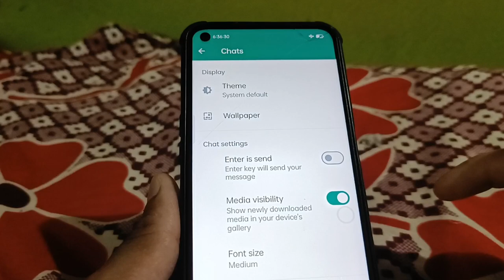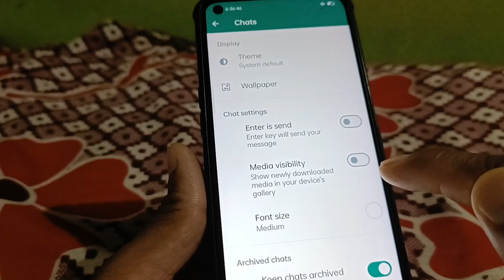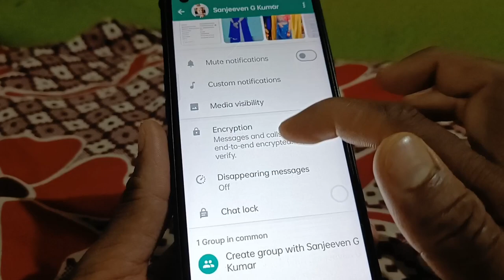km 20230824 1080p 30f 20230824 213829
Hello friends, in today's video we have told you step by step how to showing WhatsApp photo video in phone gallery for complete information, definitely watch the video till the last, hope you will like this video very much, if you like the video, then give the video a Please like and subscribe the channel and press the bell icon so that you can get notification of every upcoming video, if you have any question or suggestion, then you must tell us by commenting in the comment section, your suggestion is very important for us thank you.

most queries:-